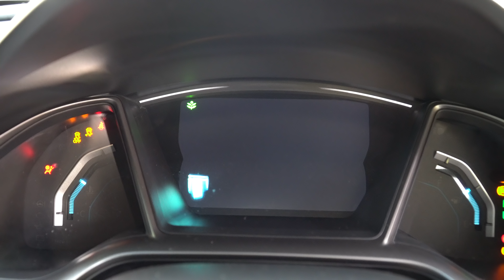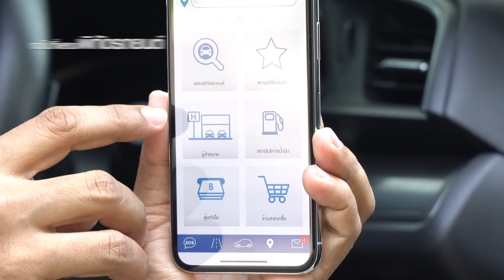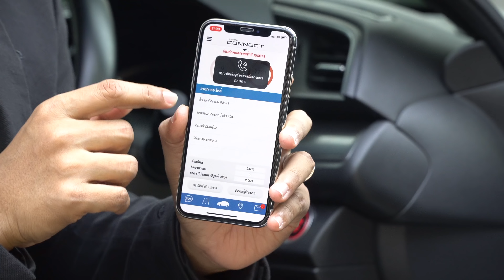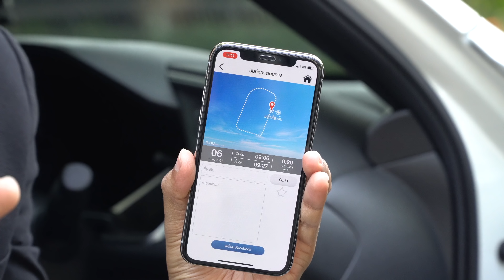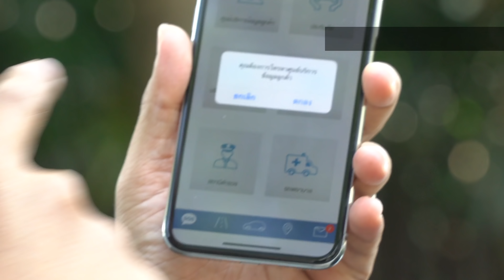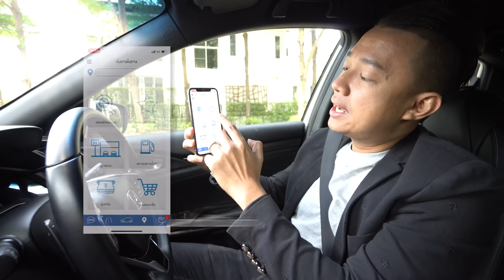Honda Connect : รีวิวฮอนด้า คอนเนค โดย แบไต๋ ไฮเทค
Honda Connect ก้าวสู่อนาคตแห่งการขับขี่ด้วยความมั่นใจ เพื่อความปลอดภัยและความสุขทุกการเดินทาง
พิเศษก่อนใคร! ให้ผู้ขับรถยนต์ฮอนด้า* ได้สัมผัสเทคโนโลยี Honda Connect เต็มรูปแบบ เพียงดาวน์โหลด แอปพลิเคชัน Honda Connect Thai (ไม่เสียค่าใช้จ่าย) และติดตั้ง TCU ในราคาพิเศษ 5,900 บ. (เป็นค่าใช้จ่ายรวมทั้งระบบซึ่งครอบคลุม ชุดอุปกรณ์กล่อง TCU (รับประกัน 3 ปี) พร้อมการติดตั้ง ระบบการเชื่อมต่อและประมวลผลข้อมูล รวมทั้งค่าสัญญาณเครือข่ายโทรศัพท์เพื่อการรับส่งข้อมูล (ฟรี 2 ปี)**
พร้อมรับฟรีบัตรของขวัญฮอนด้ามูลค่า 3,000 บ.*** ที่โชว์รูมฮอนด้าทั่วประเทศ ตั้งแต่วันนี้ – 31 มี.ค.61
* ดูข้อมูลรุ่นรถยนต์ที่สามารถติดตั้ง TCU และทำความรู้จัก เทคโนโลยี ฮอนด้า คอนเนค ได้ที่
** สำหรับปีที่ 3 เป็นต้นไป จะมีค่าใช้จ่ายเฉพาะค่าบริการในการรับส่งข้อมูลผ่านเครือข่ายโทรศัพท์เท่านั้น
***สามารถใช้ชำระค่าแรง ค่าอะไหล่ โปรแกรมการให้บริการพิเศษด้านคุณภาพรถยนต์ (Honda Ultimate Care) แพคเกจเช็คระยะ (Honda Paysave) ซื้ออะไหล่และอุปกรณ์ตกแต่งแท้ของ Honda หรือชำระเบี้ยประกันของ Honda Insurance Broker ได้